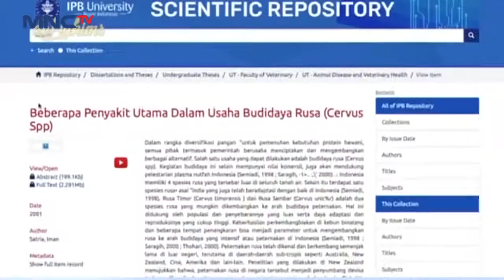Serunya Irfan Urus Anak Rusa - Seleb On News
Seleb On News - 18 Januari 2021

Dikeseruan Irfan hakim pastinya ada berhubungan dengan hewa deh guys, Ternyata bener lho guys, Yang diurus Irfan hakim tidak lain adalah Rusa hehe, Lucu banget ya rusa nya guys, Jadi kepingin pelihara juga .